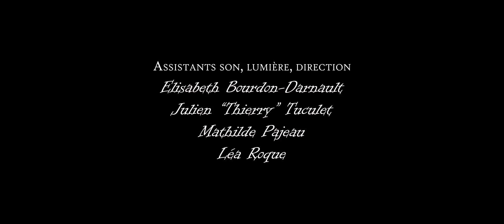La Malédiction du Ouija - Court-Métrage PLG 2018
Une maison abandonnée, une bande de jeunes, vous connaissez la suite...

Film réalisé en une journée par le groupe 6è-5è de l'atelier de théâtre du PLG de Gradignan.